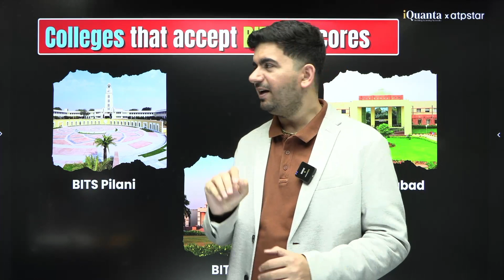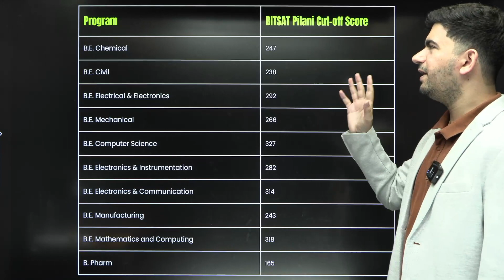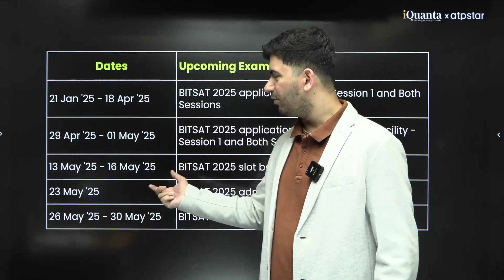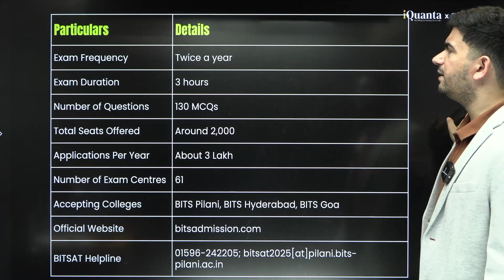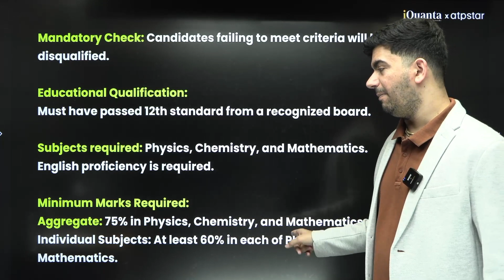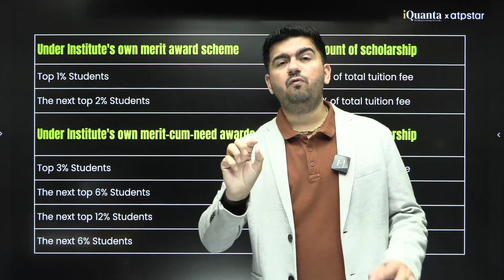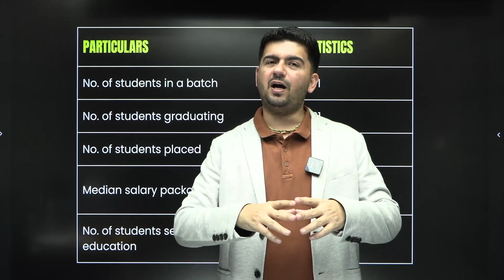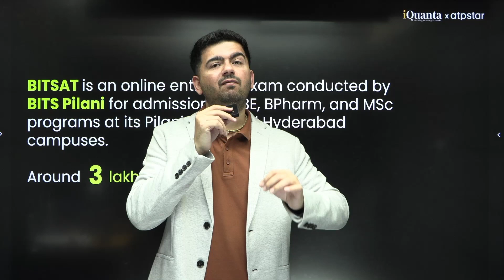All About BITSAT 2025✅ | Eligibility, Cutoff Exam Pattern, Placement | ATP Star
Are you preparing for BITSAT 2025 and looking for the most detailed and structured guidance? 🌟 In this power packed session, Vineet Khatri sir covers everything you need to know about BITSAT, including:

✅ Exam Pattern & Selection Ratio – Understanding the difficulty level compared to JEE Main & how to gain an edge.
✅ BITSAT Cutoff for Pilani, Goa & Hyderabad – How many marks you need to secure your dream branch.
✅ Scholarships & Placements – How BITS offers financial aid & top-tier job opportunities.
✅ English & Logical Reasoning Strategy – The game-changing sections that many JEE aspirants ignore!
✅ BITSAT Crash Course for Maximum Practice – Covering 5,000+ questions, live problem-solving, and exam-focused content.

Why is BITSAT easier than JEE? Most students appearing for BITSAT don’t prepare for it exclusively, making it a great opportunity for those who focus on the right strategy.

If you’re serious about cracking BITSAT 2025, this session is a must-watch! Share this with your friends & check the pinned comment for the best BITSAT preparation resources!

What sets us apart is our commitment to delivering high-quality live lectures. You can access live lectures for JEE Main, JEE Advanced , all provided by expert educators. Get ready to learn from the best and gain a competitive edge in your exam preparation.

Don't miss out on this incredible opportunity to excel in your IIT JEE  preparation . Let's embark on this educational journey together!

📞 𝐂𝐨𝐦𝐩𝐥𝐞𝐭𝐞 𝐂𝐨𝐮𝐫𝐬𝐞𝐬, 📞 Helpline No: 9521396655
Come, & Be a Part of the Most valued & trusted JEE coaching  ❤️